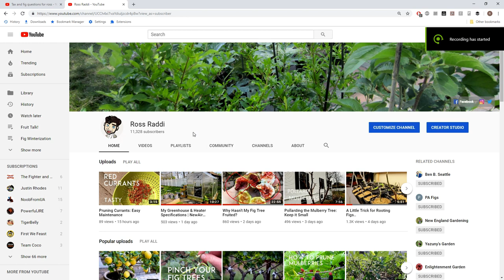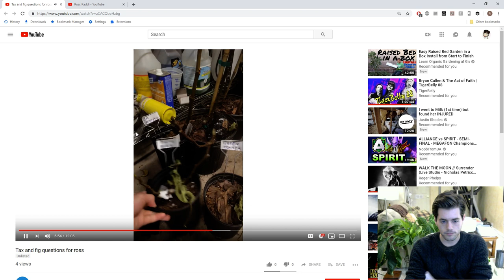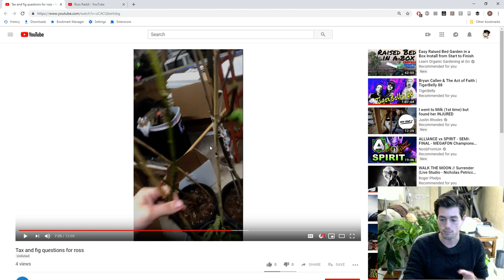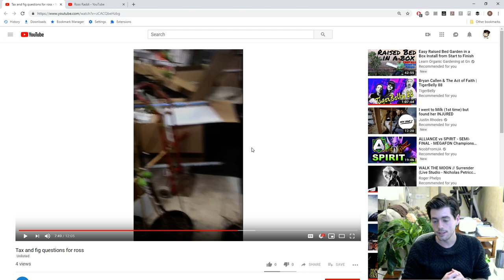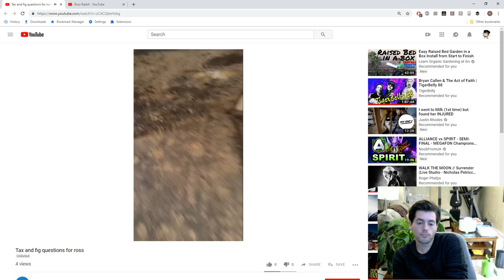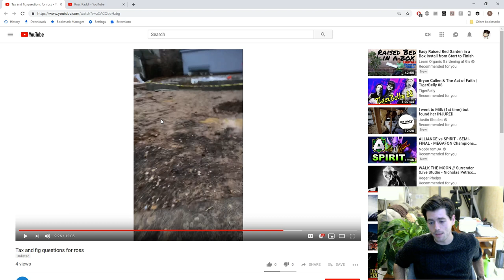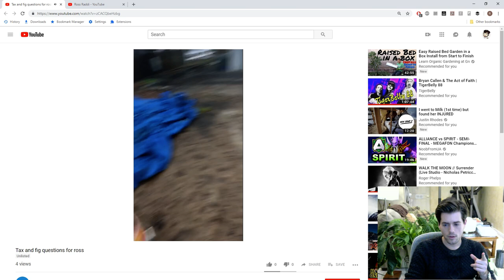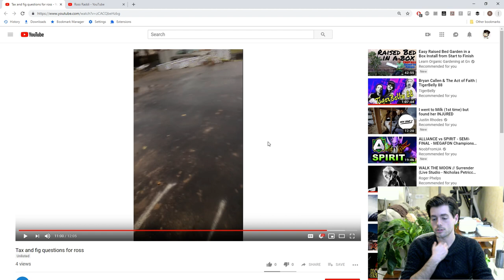New Backyard Orchard & Fig Collection Critique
In this one we're watching Adam's video and critiquing his process of setting up a backyard orchard and fig collection.

Facebook.com/rossraddi
Instagram.com/rossraddi
Twitter.com/rossraddi